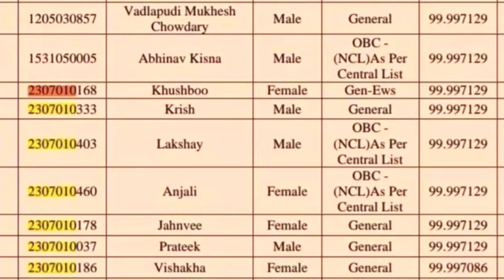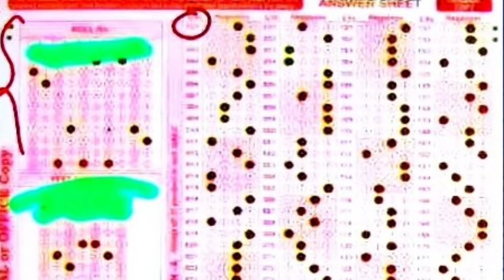NEET Scam | Students Protest for Re-NEET | NTA | NEET 2024 | Paper Leak